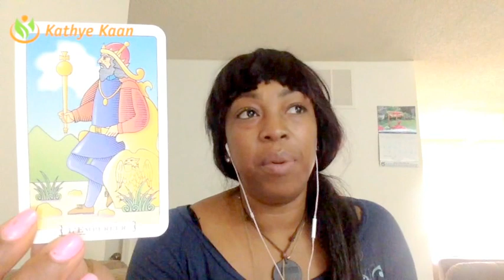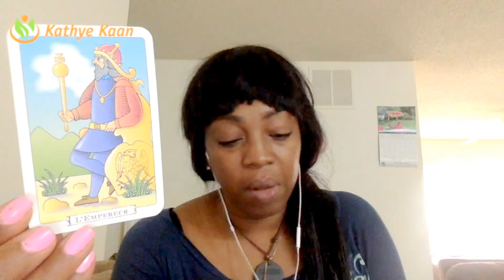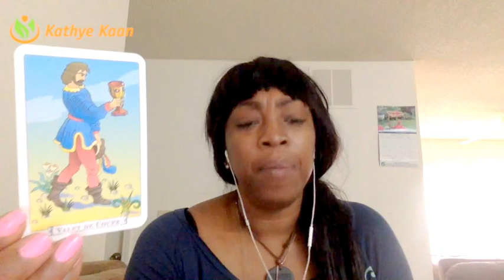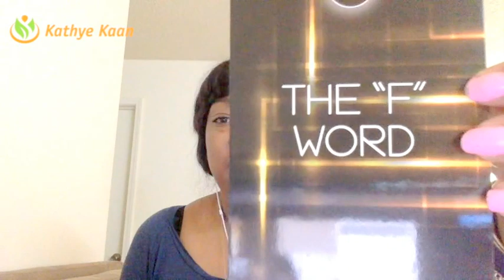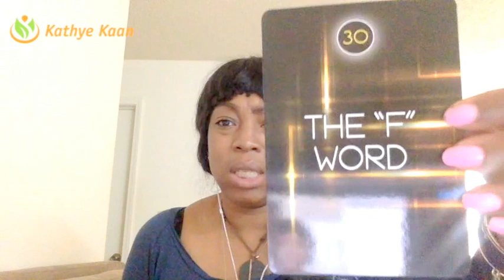Sagittarius Weekly Psychic Tarot Horoscope Reading | Week 21 | May 22 - 28